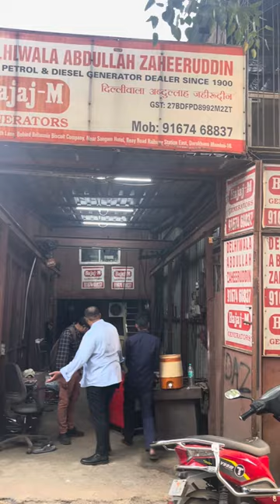10 KVA PETROL GENERATOR SET AVAILABLE DELHIWALA ABDULLAH